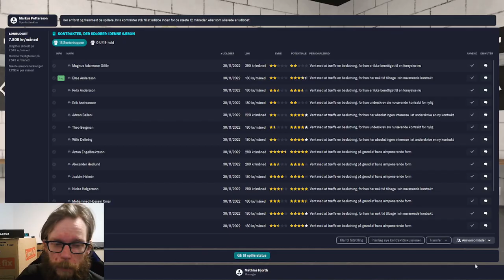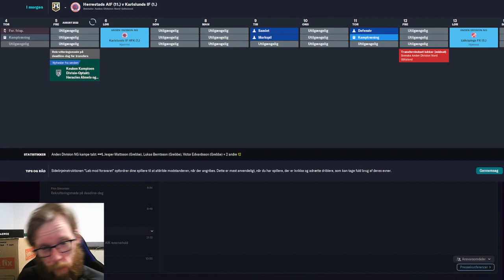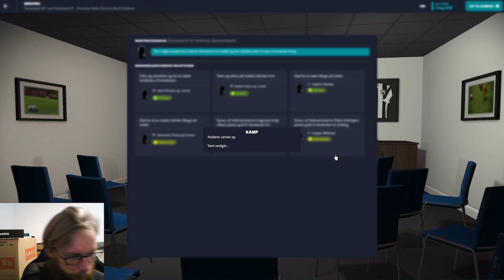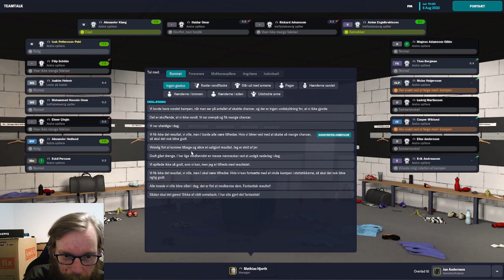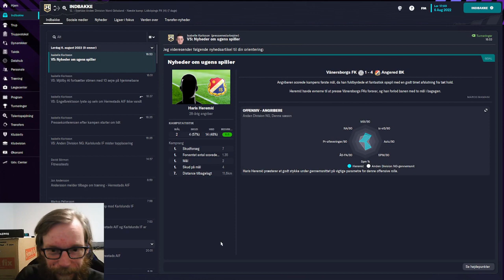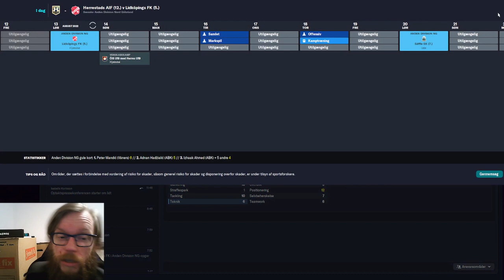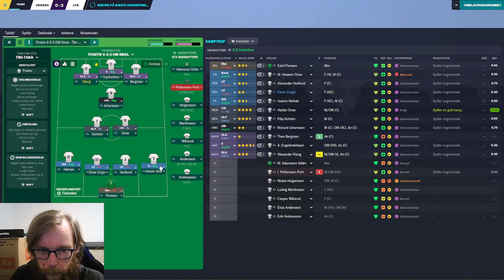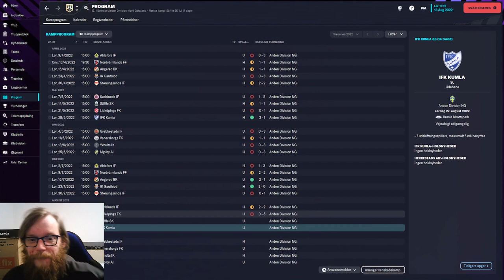The Journeyman - Episode 3 Herrestads AIF - Football Manager 2023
Vi fortsætter i Herrestads AIF. Vi kæmper om overlevelse i 2. division, der begynder at trække mørkeskyer ind over klubben.